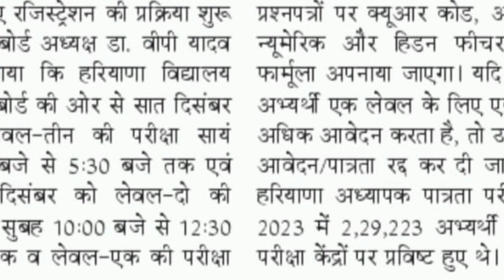Htet PGT, TGT & PRT Exam Date Announced, Htet Online Form Apply Date